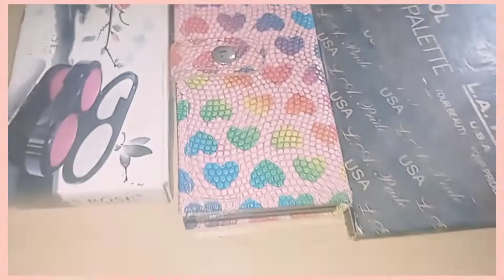VISUAL DIARY OF KARIS: A GRWM VLOG.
Hello lovelies,

welcome to another vlog guys! in this vlog I am getting ready for a friend's wedding, from making my hair to a full face beat. I hope you enjoy this vlog.

Another episode of Visual diary of Karis

My dress is from: Instagram @Donmay limited

muse usedMusic: Water Wood And Stone
Musician: Jason Shaw